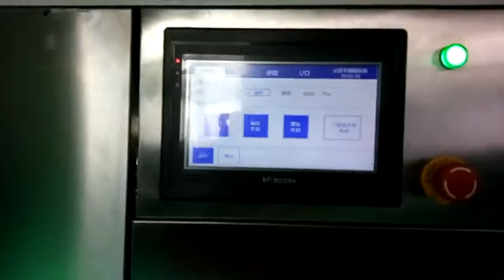Automatic Case Labeling Machine with Zebra Printer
Company: EC Printing Machine Factory Limited
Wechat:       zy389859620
Skype:          printer-manufacture